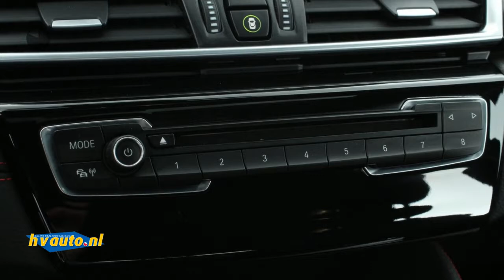BMW 2 Serie Active Tourer 218D 150PK SPORTLINE | Panoramadak | Sportstoelen | Harman/Kardon